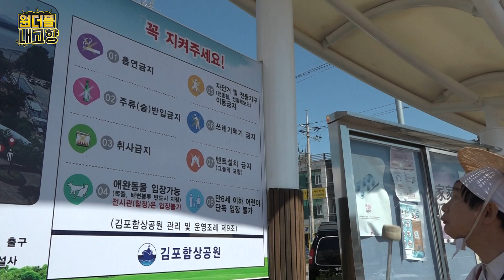김명민 거기누구인가 원더플내고향 대명항편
지방자치방송
원더플내고향 강화도편 코로나로인해 일산 원마운트에서 가수들의 녹화가 진행되었습니다.
촐연진:김명민,제임스킹,신은주,김설,준호,연성,이강수,임성일,주선희,김종성,장민준등 출연하였다.